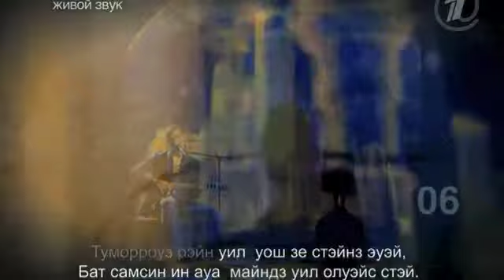Fragile - Sting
Learn Russian alphabet singing along. Hint: turn off the sound and sing reading the lines.